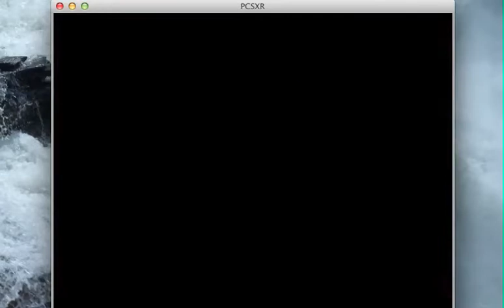Beast Makers OOB death